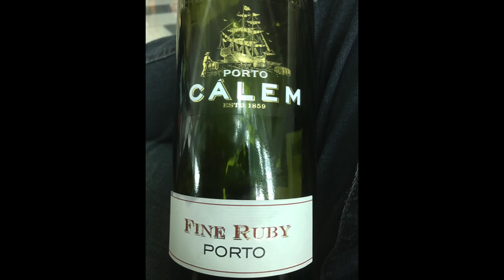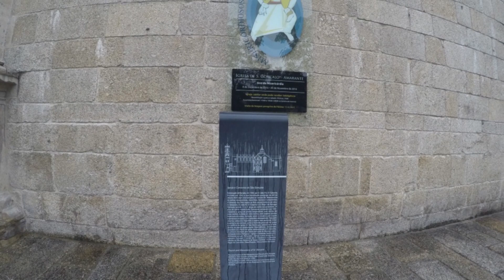Porto - Dicas de Viagem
Viagem que fizemos ao Porto explorando toda a cidade e também a Região do Douro. Dicas dos principais pontos turísticos de Porto.